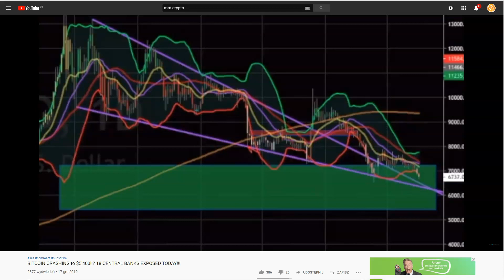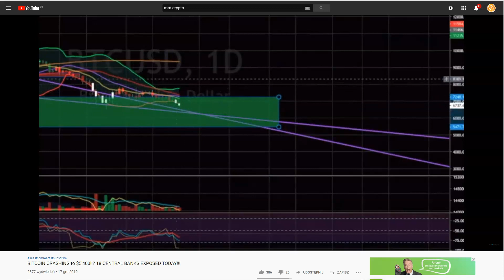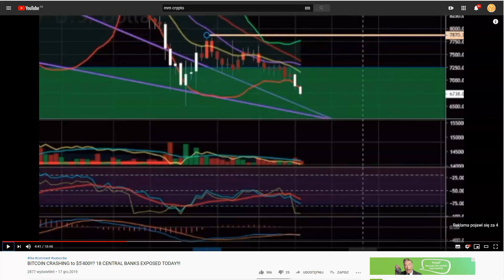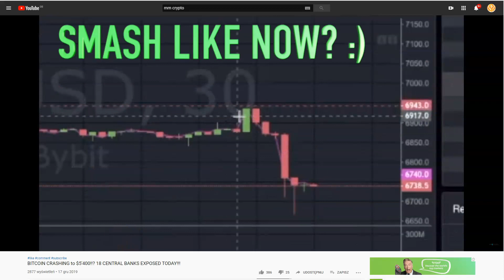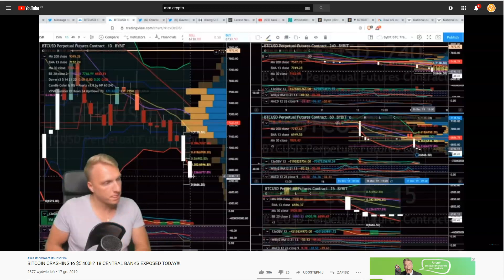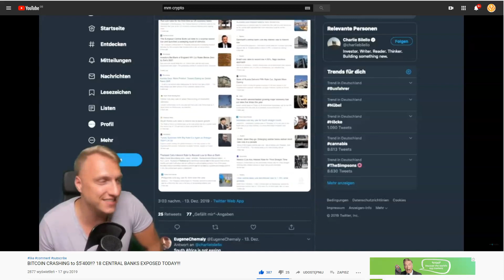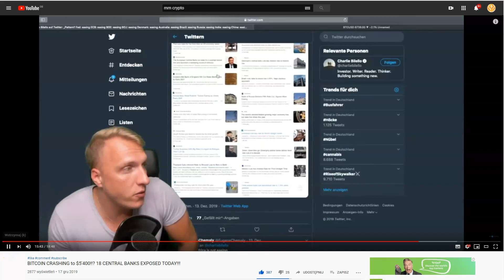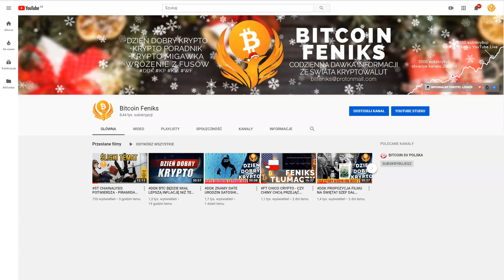PD WYKRES JEDNO - DODRUK DOLARA I SYTUACJA W CENTRALNYCH BANKACH A BITCOIN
AKCJA "DOBRO WRACA" WYBIERZEMY JEDEN DOM DZIECKA KTÓRY DOSTANIE PREZENTY NA ŚWIĘTA ;-)

SPREAKER

PLAYER.FM

ADRESY:
BITCOIN - BTC
1AYddULA4hGu2iuMFiS2tjCZm67G7iYiZT
ETHEREUM - ETH
0xFE671B5AC81c85735d59751866dBFa0F55DCd50e
LITECOIN - LTC
LfTGvLnxAm2EGmJFy5HVu6aaPk3BFREd14